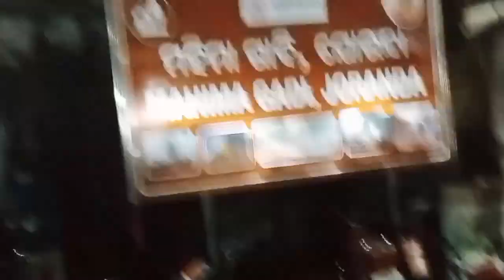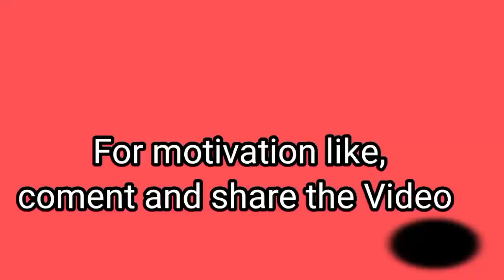Joranda Mela ରେ ବୁଲି ଝାଡ ଜଳl ଦେଖିଲି ll ଜମ Maharaj ଙ୍କୁ ଦେଖିଲି ll ନିଆଁ ଲଗାଇ ପାନ ଖାଇଲି ll